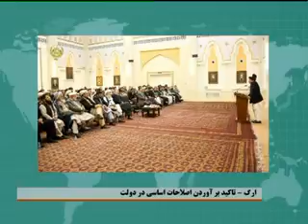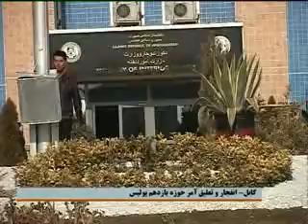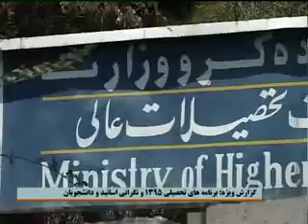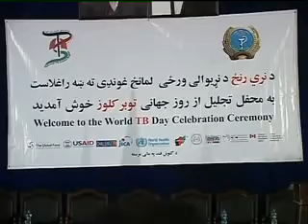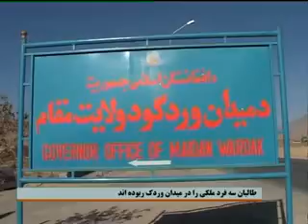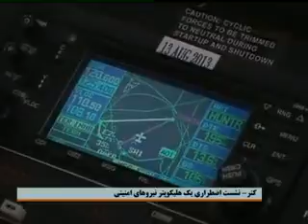خبرهای شامگاهی / 1395.1.10 / TAMADON TV 7 PM NEWS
- محمداشرف غنی: سال جاری، سال تحرک افغانستان در تمامی عرصه‌هاست؛
- وظایف مسئولان دو حوزه دولتی به حالت تعلیق درآمد؛
و...